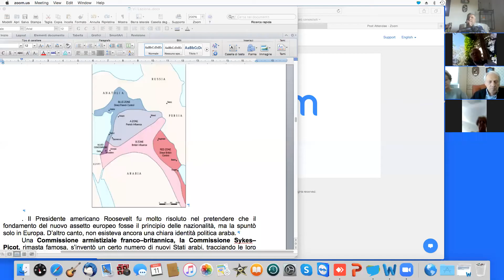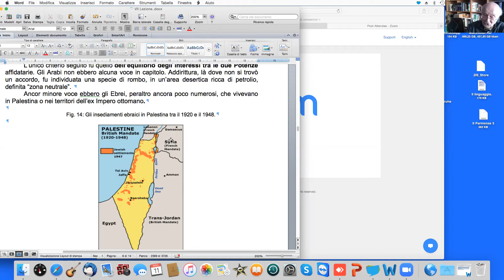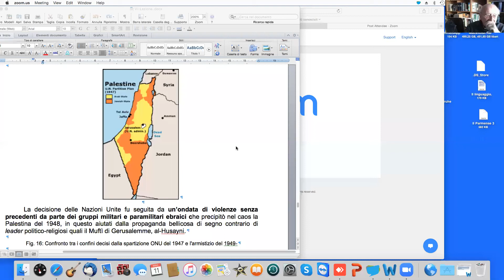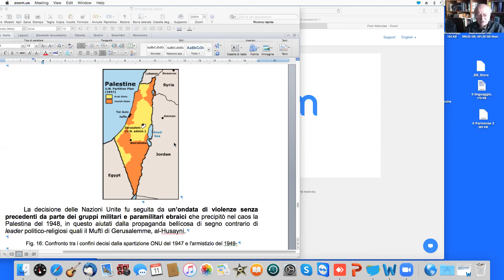La Palestina - Conferenza del Prof. Stelio Venceslai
Corso di Storia Moderna dal 1900 ai giorni nostri